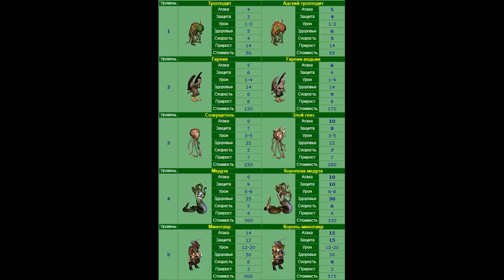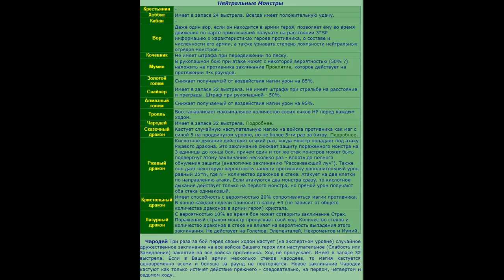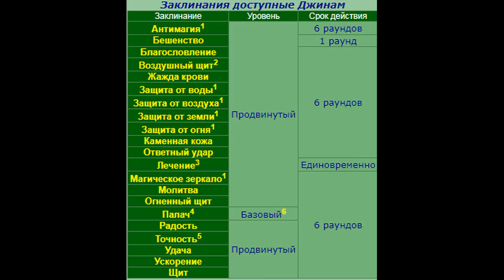#4. Герои 3. Обучение от А до Я! Битвы с нейтралами, тактика и стратегия, разводка. PvP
Тайм коды:
0:00:00 - Боевые машины и монстры (юниты) на карте. Их сила и возможности
0:00:45 - Проведение боев на первые дни за Замок (кастл)
0:24:05 - Проведение боев на первые дни за Оплот (бастион)
0:29:00 - Тактика хит-н-ран, подбежал, ударил, отбежал
0:41:13 - Проведение битв имея стрелков
0:56:00 - Битвы на тактике
1:02:01 - Взятие внешнего жилища драконов за Шакти на 111
1:07:02 - Как разводить нейтралов и воевать без стрелков, снятие ответных ударов
1:08:25 - Тактика ведения боя за некрополис
1:14:10 - Проведение битв безответными юнитами (гарпии, церберы, наги)
1:18:45 - Гайд игры за Луну и огненную стенку
1:25:50 - Неделя или месяц юнита
1:29:37 - Неделя чумы (в городе погибает половина войск)
1:30:14 - Как проводить бои против стрелков
1:39:23 - Связки юнитов и мораль в бою

Часть информации взята из:
Heroesportal.net

Карты ПромСвязьБанк (ПСБ):
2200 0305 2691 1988